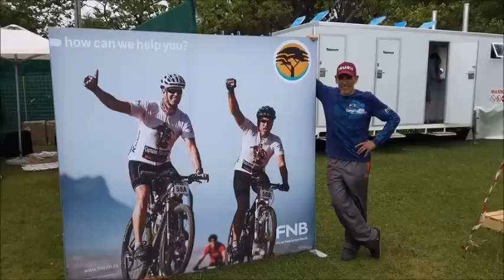Die Legende van Douw Steyn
Laaste tribute aan Die Legende, Douw Steyn, deur Jaco Botha